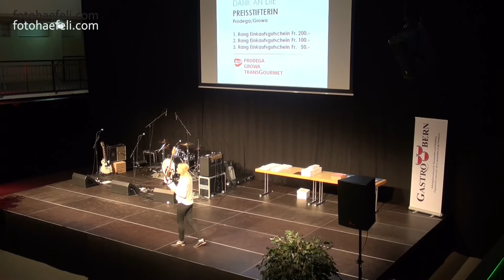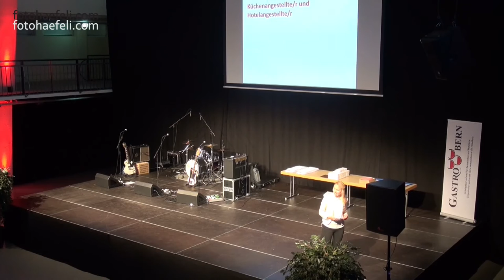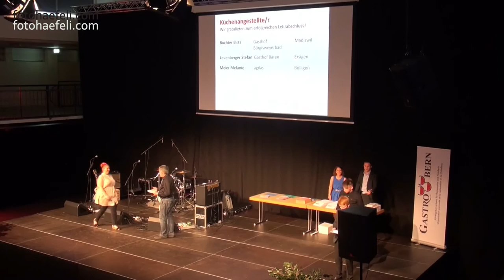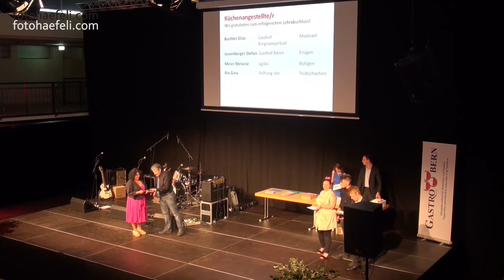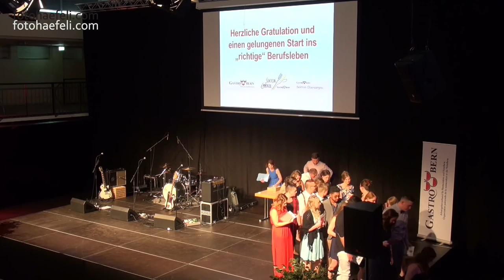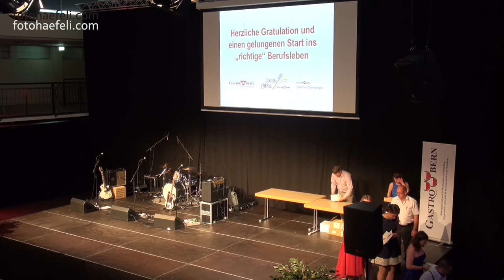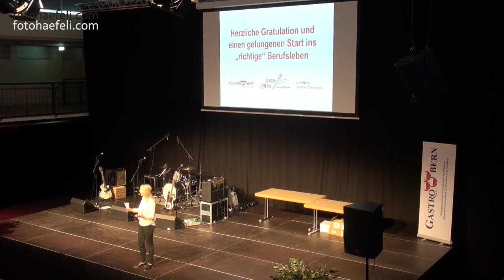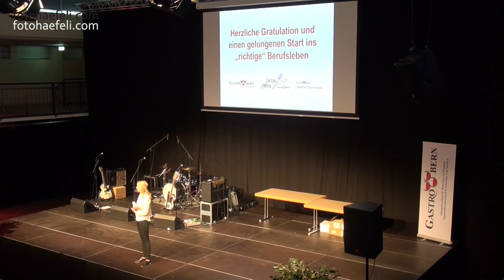LAP Gastro Bern 2016, Burgdorf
Lehrabschluss und Prämierungsfeier Gastro Bern in der Markthalle Burgdorf. Musikalisch untermalt von "The Crumpets", Gastredner: Steven Duss.